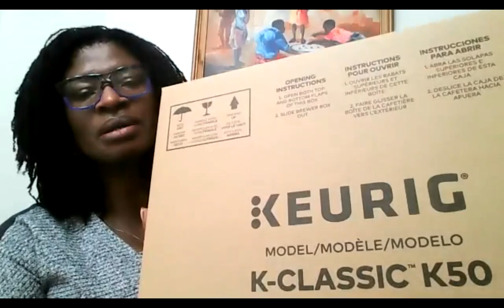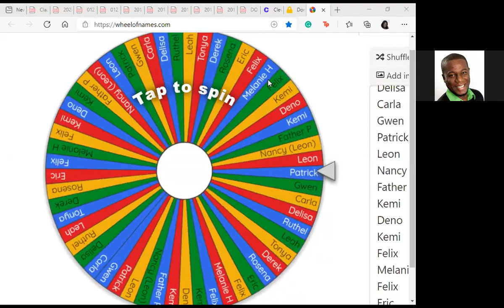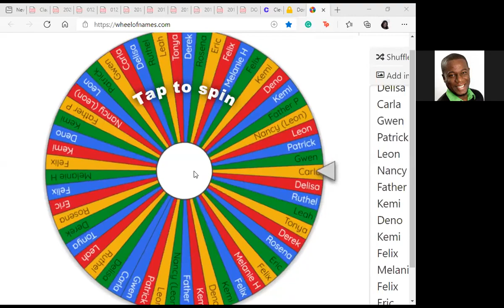THE WAY WE SPEAK CAN BRING ABOUT PEACE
Rotarian Rosena Duncanson addressed the club on this very interesting topic.